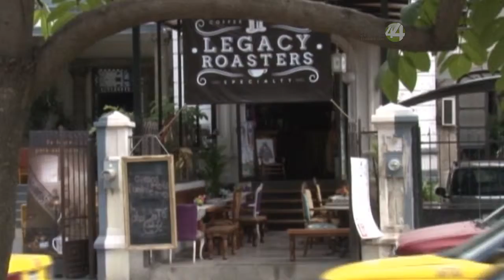Señal Informativa: Predicen que IVA en alimentos preparados perjudicará su consumo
El gravar con el 16 por ciento del Impuesto al Valor Agregado (IVA) los alimentos preparados es parte de la política recaudatoria del gobierno de Enrique Peña Nieto, que no retorna en beneficios para la sociedad y que ha sido en perjuicio de la industria.